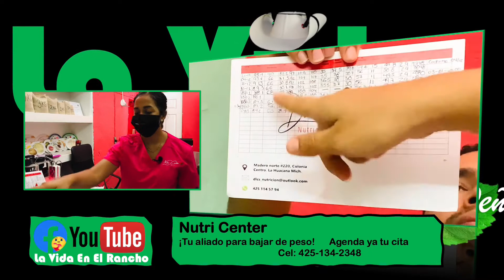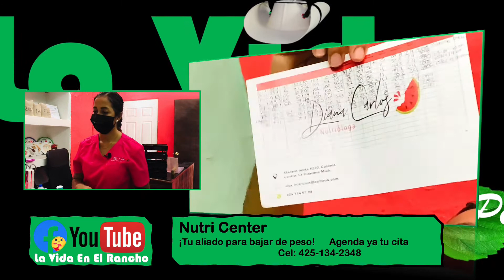Sesión de Aparatología Corporal con la Nutrióloga Diana Carlos - 4251342348 - La Vida en el Rancho